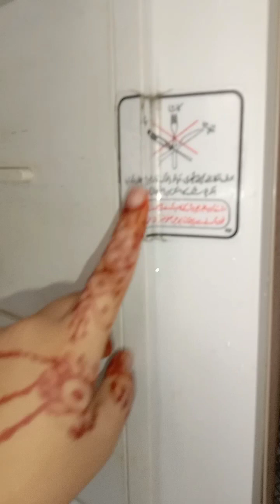chicken Malai Boti Recipe Restaurant Style | Chicken Malai Tikka Oven| By Cooking with Riffat